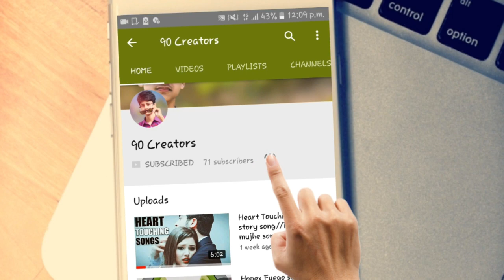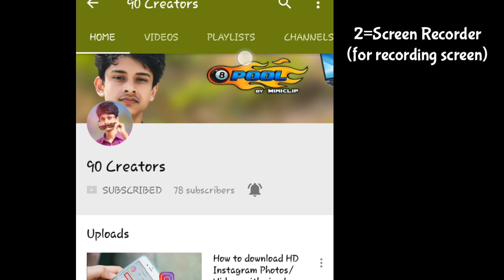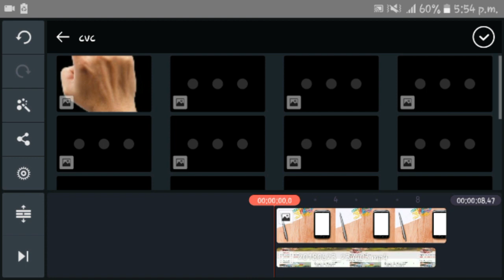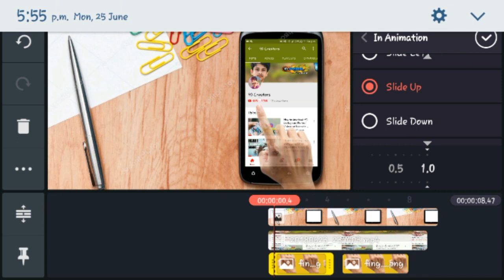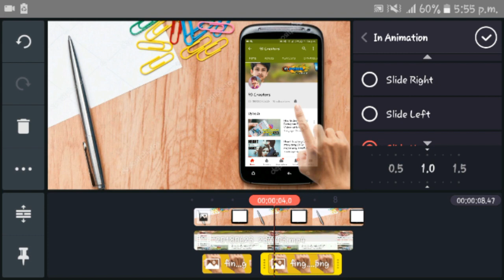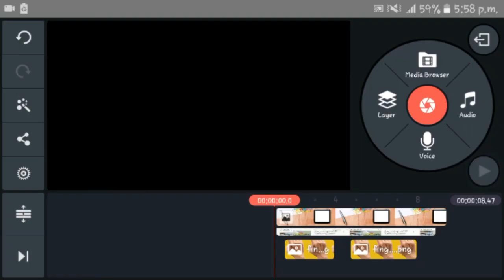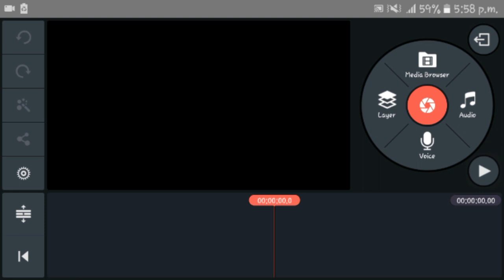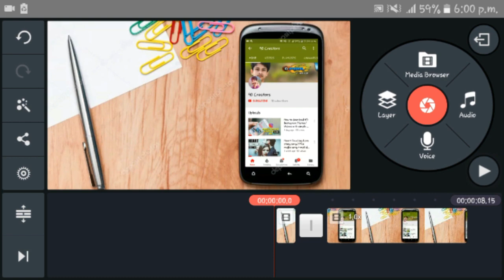(Hindi) How to make Subscribe and bell intro(Free Intro)/Subscribe and Bell icon intro kaise banaye🔥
Hlww frndzzz

Requiremnt//
1//kine master
2//screen recorder
3//Mobile and click hand png

I upload very intersting tech/tips tricks/entertainment releated